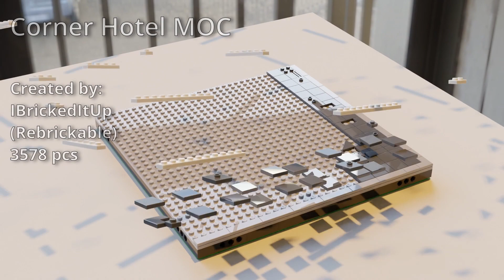Lego MOC - Corner Hotel - Animation Speed Build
3578 pcs